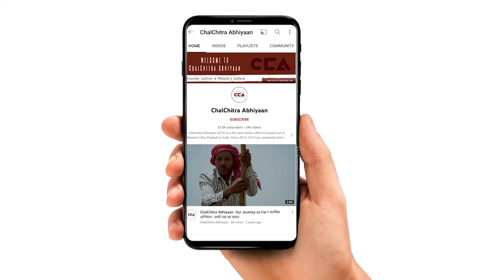खतौली भाईचारा सम्मेलन में विधायक अतुल प्रधान का भाषण | MLA Atul Pradhan’s Speech - A CCA Report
पश्चिम उत्तर प्रदेश में राजनीति की दृष्टि से खतौली उप चुनाव के नतीजों ने जो संदेश दिए हैं उनको राष्ट्रीय लोकदल (रालोद) ने समझते हुए वेस्ट यूपी में भाईचारा जिंदाबाद सम्मेलन आयोजित किया। इस सम्मेलन को सरधना से सपा विधायक अतुल प्रधान ने सम्बोधित किया। अतुल प्रधान का कहना हैं कि इस सरकार में किसी भी नहीं सुनी जा रही हैं।

Realizing the message given by the results of Khatauli by-election from the point of view of politics in West Uttar Pradesh, the Rashtriya Lok Dal (RLD) organized Bhaichara Zindabad Sammelan in West UP. SP MLA from Sardhana Atul Pradhan addressed this conference. Atul Pradhan says that no one is being listened to in this government.

Crew- Mohd Savez Chauhan, Shakib Yameen Rangrezz, Vishal Stonewall, Deepak Bharti
टीम– मो. सावेज़ चौहान, शाकिब यामीन रंगरेज, विशाल स्टोनवॉल, दीपक भारती

For more updates on news from West Uttar Pradesh, stay
tuned to CCA!
chalchitraa….
ChalChitraAb…